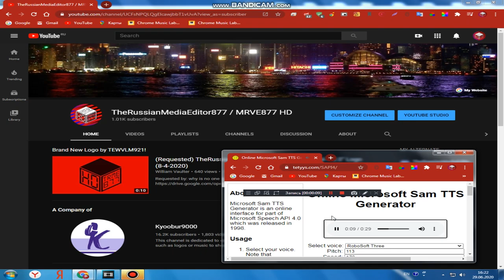(Last of Concentrate Series) News #1